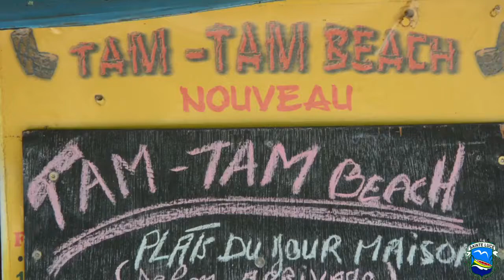TAM TAM BEACH SAINTE-LUCE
Le tam Tam Beach à Sainte-Luce Martinique sur matinik-photos-restos-activités.com